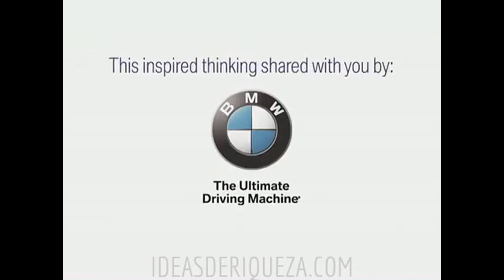Sir Ken Robinson